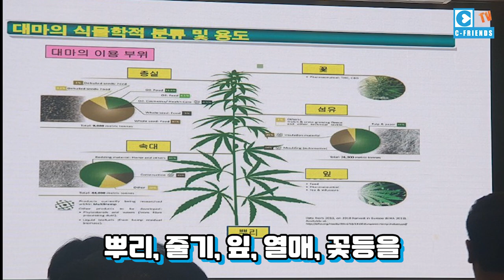‹EP.08›2020 제3회 강원 미래 과학 포럼(대마산업의 미래가치와 강원도) 씨프렌즈가 간다!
2020 제3회 강원미래과학포럼에 씨프렌즈가 다녀왔습니다

춘천시와 대마산업, 대마규제자유특구

춘천시 화이팅입니다!!